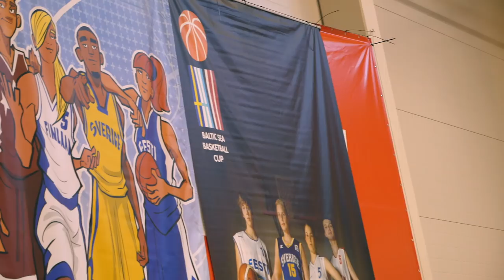Baltic Sea Basketball Cup 2018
Häng med till Tallinn och Baltic Sea Basketball Cup​! 🇸🇪🇪🇪🇱🇻🇫🇮 Ungdomslandslagen (U16 och U18) inledde 2018 med den traditionella fyralagsturneringen. Här kan du se highlights dagarna i Tallinn! 🎥